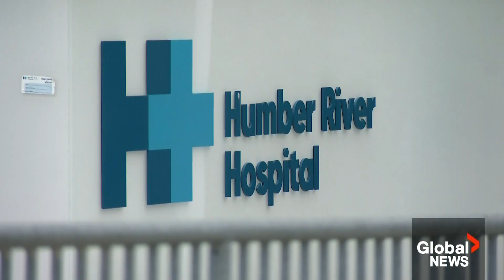Canada's long surgery wait times still persist prompting calls for unified approach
Long waitlists for surgery in Canada became even longer during the pandemic due to operating facilities being reduced or shut down.

While the operation backlogs are getting shorter, they still haven't been cleared and remain well above pre-pandemic levels, according to the Canadian Institute for Health Information.

Katherine Ward reports on the calls from medical exports for a new, unified approach to tackling the persisting problem.